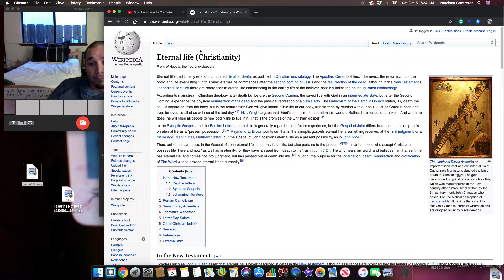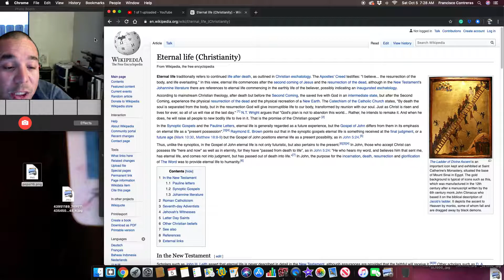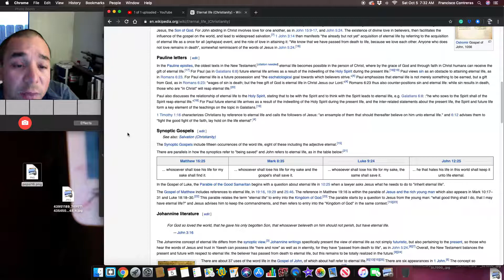Eternal life Christianity From Wikipedia, the free encyclopedia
Eternal life (Christianity)